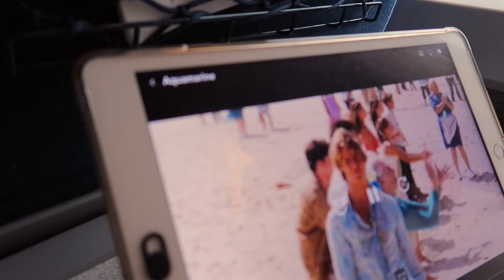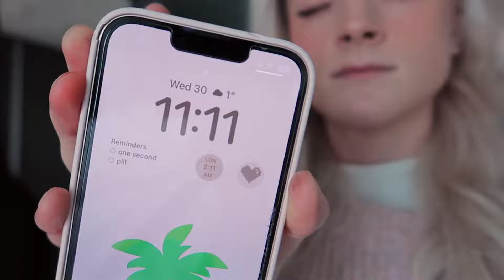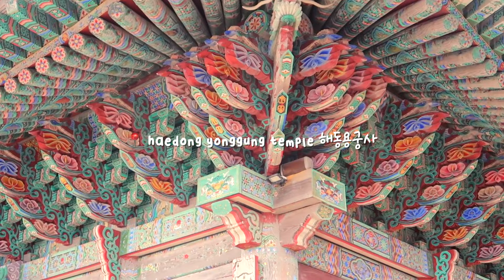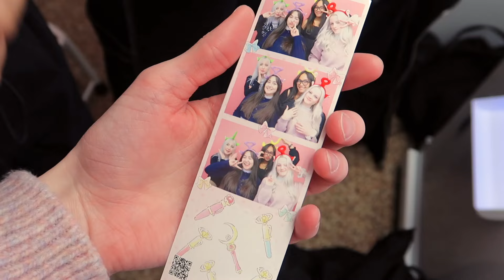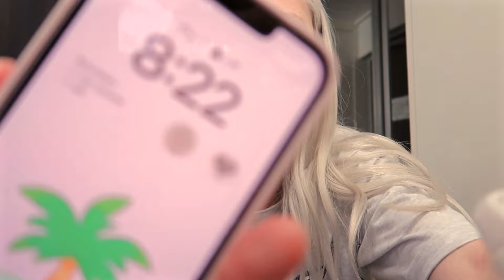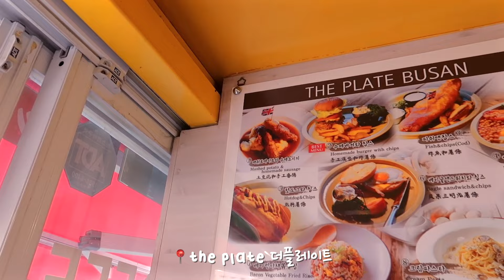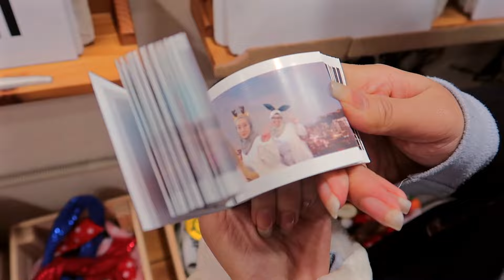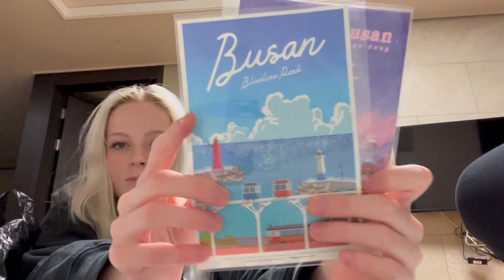winter trip to busan ♡ gamcheon village, blueline park, yonggung temple, gyeongju ♡ phegotflare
we all had a two week holiday between semesters last winter so my friends and I matched up our holidays so that we could travel to a new Korean city together ♡

omg guys i'm so sorry it's been so long since i've last posted, towards my last few months in Korea I was so busy with exams and then I wanted to make the most of my time in Korea. Don't worry, I made sure to film it all, and now that i'm back in England (🥲) I will be posting two videos a week to try and catch up.. and there's a lot hehe

☀︎ about me
hiiii, thank u so much for watching ⭐︎
i'm currently student at korea university, on an exchange year from my korean studies degree at the university of sheffield. i have been filming and uploading videos to youtube since the age of 10 and have such a passion for it, i love watching back my videos to reminisce, but if you guys enjoy watching them then that is a bonus for me :)

☀︎  chapters
0:00 tuesday 29th november 2022
7:10 wednesday 30th november 2022
19:41 thursday 1st december 2022
37:10 friday 2nd december 2022